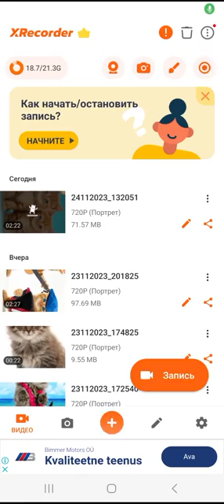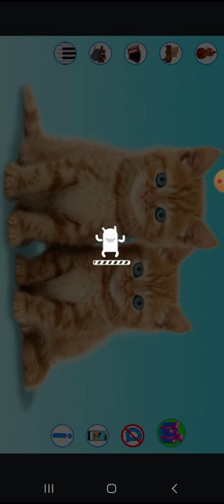awesome talking cats and the app for the iPhone iPad